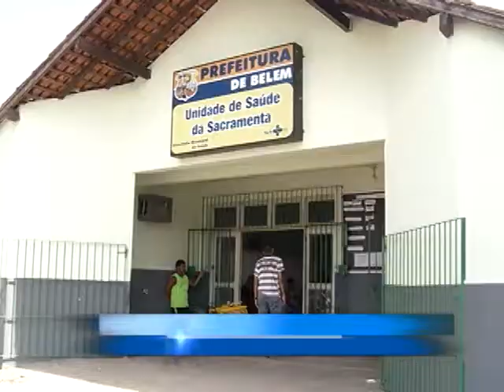falta agua mauriti